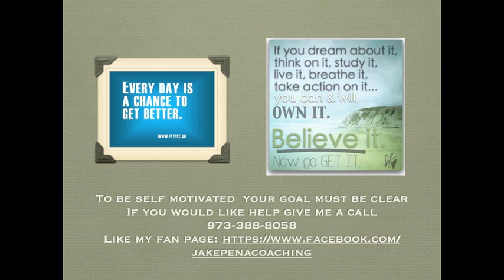Self Motivation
The journey to success is a long road but I can tell you one thing IT IS WELL WORTH IT. I am not going to tell you that it is easy but it sure is a great learning experience. Don't let another 5-10 years go by and you tell yourself "I WISH I I DID THAT. I am here to tell you, that at any age you can change your life. So start now and give me a call I can and will help for FREE.